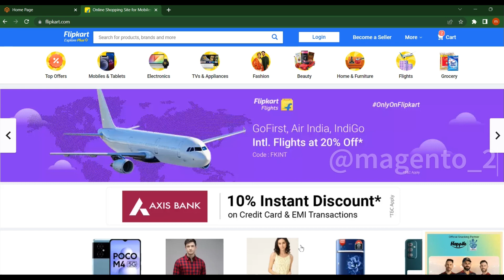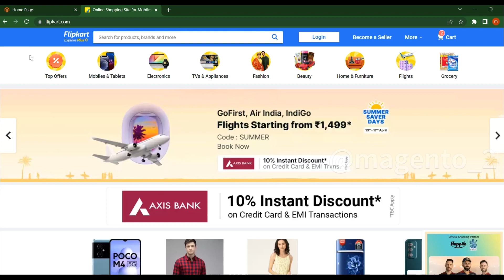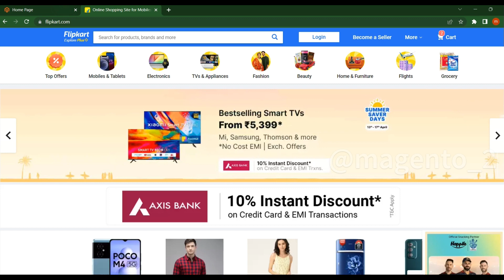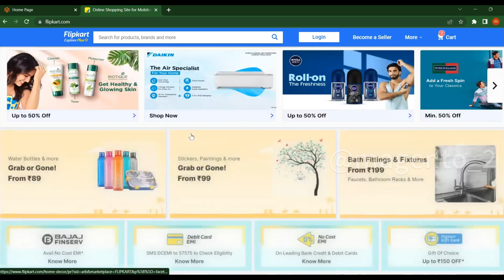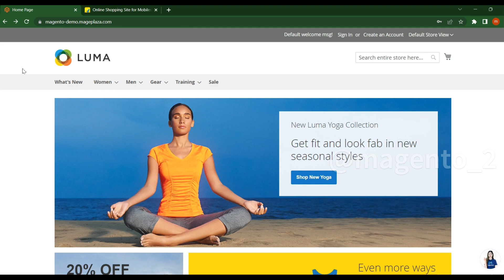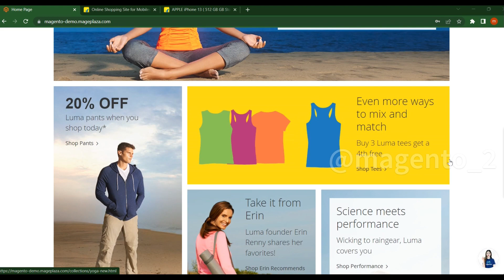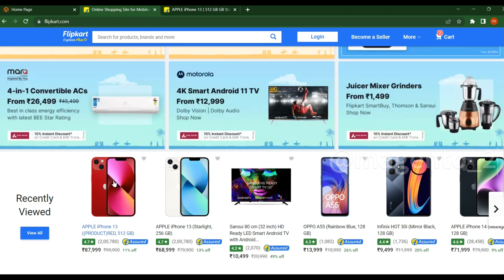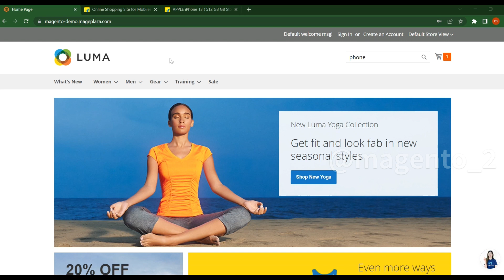Magento 2 Introduction తెలుగు లో | EP - 1 | Magento 2 Tutorials For Beginners | Telugu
In this video, we'll give you an introduction to Magento 2 and what makes it one of the most popular e-commerce platforms in the world. From its powerful features to its flexibility and scalability, we'll cover everything you need to know to get started with Magento 2.